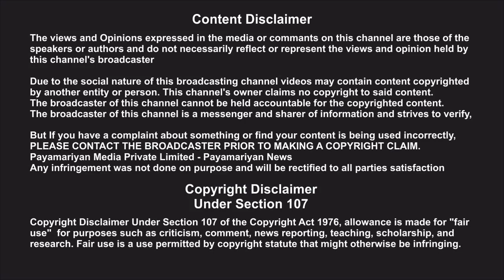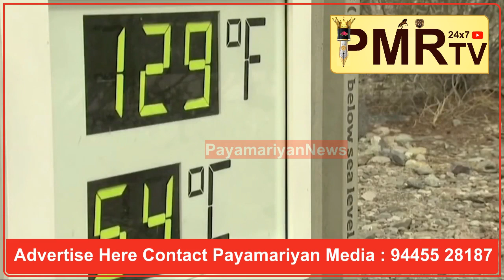உலகத்துக்கே அபாய சங்கை ஊதும் ஆர்க்டிக்; Heat Record 38C - விரிவான தகவல்